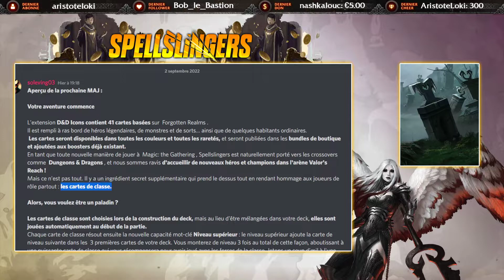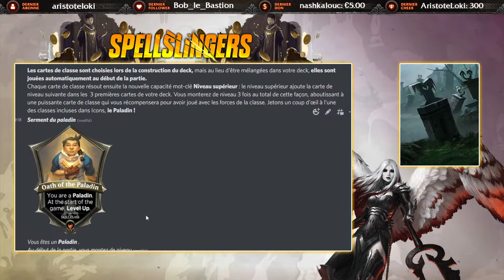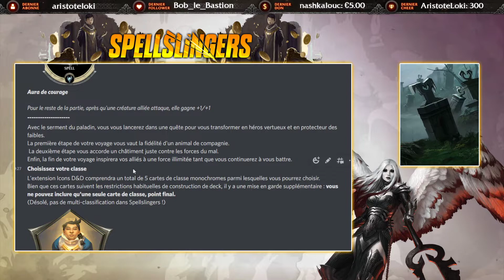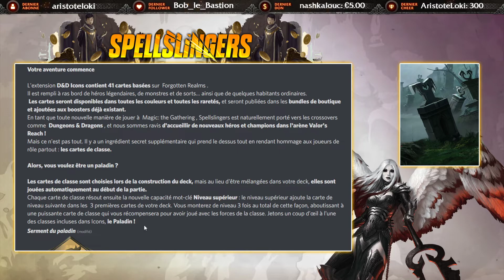Dungeons & Dragons et Seigneur des Anneaux arrivent sur Magic The Gathering : Spellslingers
Fan de Fantasy ? Dungeons & Dragons, Le Seigneur des Anneaux, Magic The Gathering, ça vous parle ?
Alors bienvenue dans l'arène de Valor's Reach !
Récap de l'annonce du 02/09/2022 pour Magic Spellslingers !
Le jeu est disponible sur PC via Steam et sur Mobile via les stores traditionnels!